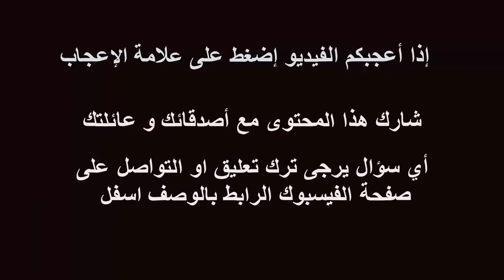فوائد ماء اللحم و ماء السمك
علاج_ضعف _القللب
في هذه الحلقة سنعرض لكم فائدة ماء اللحم و منفعته لضعف القلب و ماء السمك و منها سمكة الجمة او الصلور في علاج الجراحات و التعفنات و الكسور كما جاء في قول  الحكماء ابن سينا و ابن بيطار و جالينوس ، كما ساعرض لكم رابط شريط للباحث و الدكتور جاسم الحسين عن موضوع سمكة الجمة (الصلور)
ـــــــــــــــــــــــــــــــــــــــــــــــــــــــــــــــــــــــــــــــــــــــــــــــــــــــــــــــــــــــ
شاهد أيضا حلقات من سلسلة المياه و مشاربها